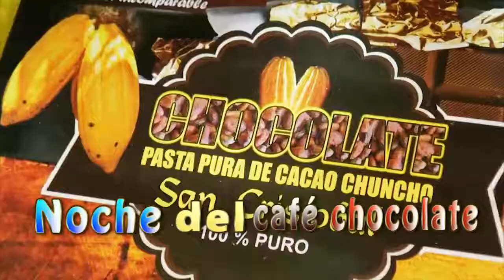Noche del Café, Chocolate y Té Convenciano Noviembre 2018